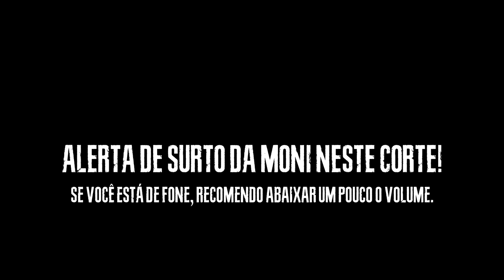SURTO DA MONI com OLD GODS OF ASGARD no THE GAME AWARDS 2023 | ✂️ Cortes Database